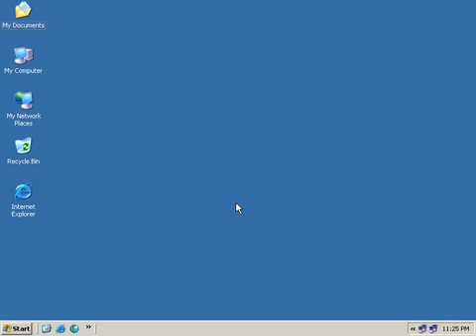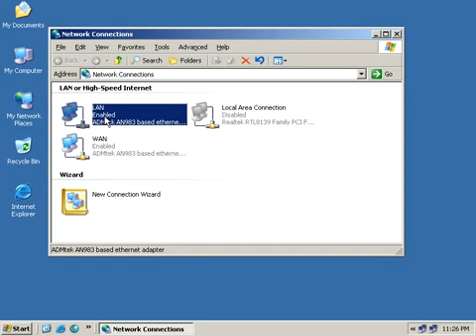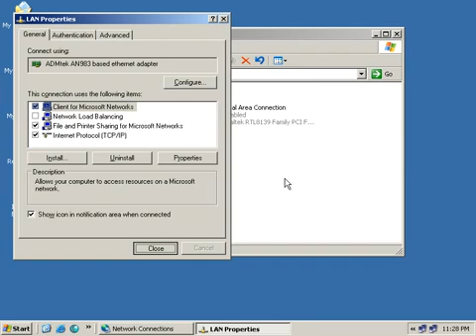01 Assign IP and DNS IP in khmer